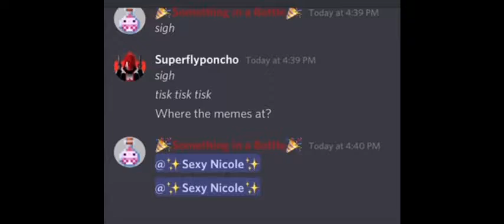Sever Raid Speedrun